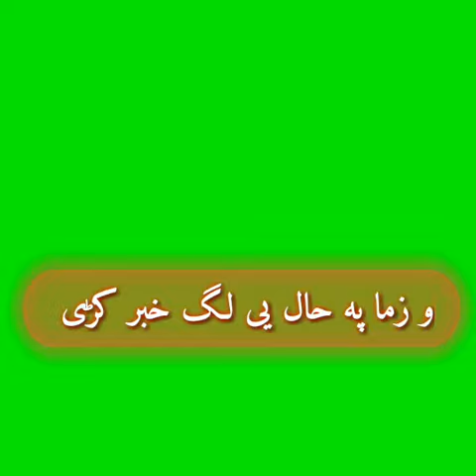New Green Screen Pashto Poetry Status Green Screen Poetry Status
New Pashto Green Screen video status

New pashto status green background

asfandyar momand adnan aqrab new tappy